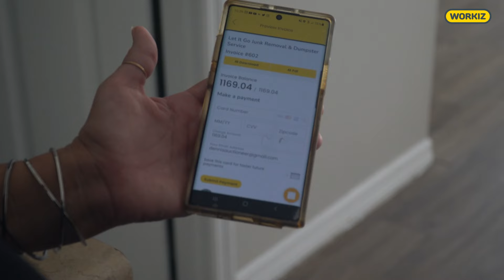Best junk removal scheduling software – Workiz